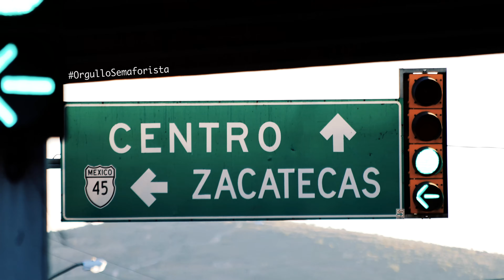Orgullo Semaforista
Los artistas callejeros del Noisuli Circus, en una producción de Pedro Pablo Rodríguez.  Orgullo Semaforista Fresnillo, Zacatecas